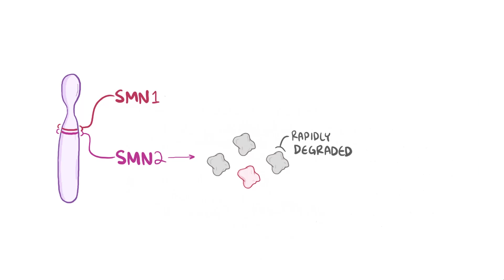SMA Explained by an Adult with Type 3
How does Spinal Muscular Atrophy work inside the body? What does the new drug, Spinraza, do that address that malfunction?